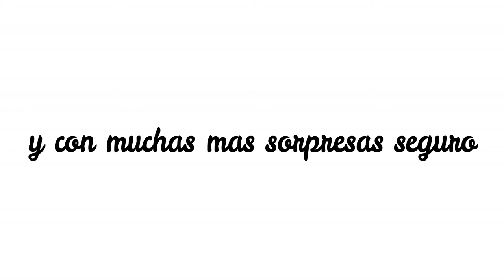LLEGAMOS a MÁLAGA / nos LLEVAMOS los MEJORES RECUERDOS / Vlog 15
Muchas veces hacemos viajes y volvemos sin darnos cuenta de lo que nos llevamos. Eso me pasa a mi en casi todos los viajes. Por eso me gusta grabar, para recordar momentos, para enseñar al mundo lo maravilloso que es vivir. Cualquier detalle que parece insignificante se convierte en un sentimiento inolvidable. Y compartir esos momentos en familia, tanto lo bueno como lo malo, es lo que nos une mas. Quiero seguir cumpliendo sueños y mas si es con ellos.

Littlekingvlog

CÁMARA:
Sony HDR-CX280E